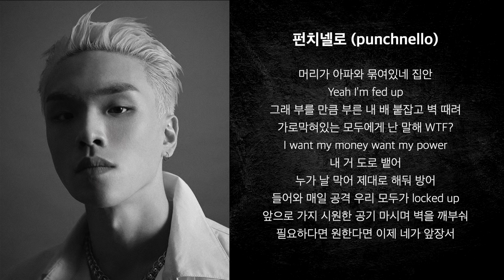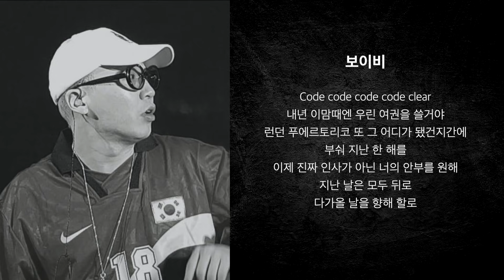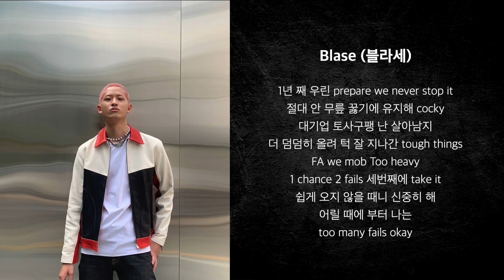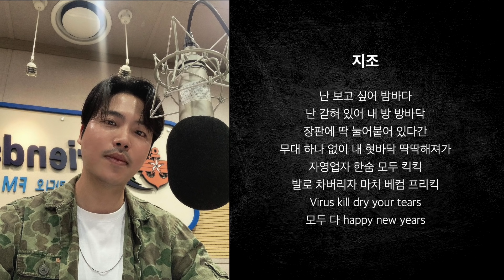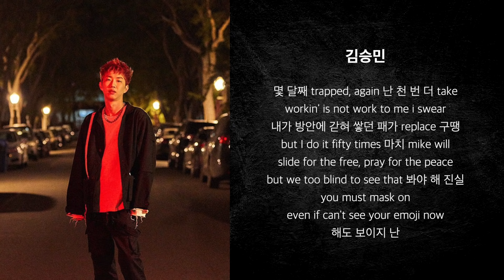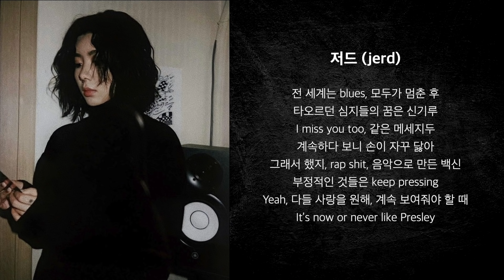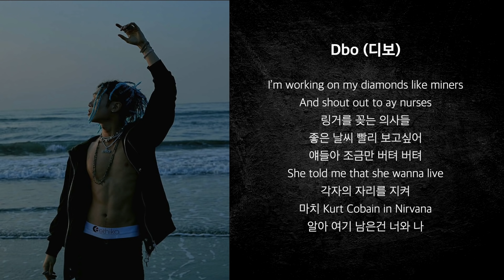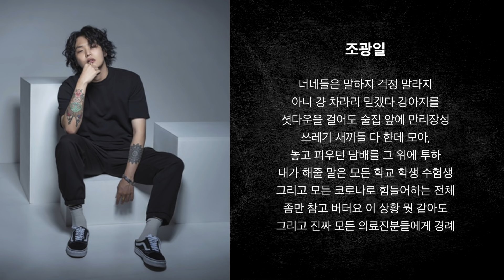격리해제(CODE CLEAR)ㅣLyrics Video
온갖 고생 끝에 가사 빼내서 바로 만듬 칭찬해줘 빨리

0:00 INTRO
00:18 YDG 파트 (hook) 1
00:36 사이먼 도미닉 파트 2
00:54 로꼬 파트 3
01:12 BewhY (비와이) 파트 4
01:30 펀치넬로 (punchnello) 파트 5
01:49 PUFF DAEHEE (퍼프대희) 파트 6
02:07 UNEDUCATED KID 파트 7
02:26 BILL STAX (빌스택스) 파트 8
02:44 Tiger JK 파트 9
03:02 비지 (Bizzy) 파트 10
03:21 우원재 파트 11
03:39 Tommy Strate 파트 12
03:58 보이비 파트 13
04:16 지구인 파트 14
04:33 행주 파트 15
04:52 Ja Mezz 파트 16
05:11 YDG 파트 (hook)
05:28 비비 (BIBI) 파트 17
05:47 오담률 (김농밀) 파트 18
06:06 MOON 파트 19
06:24 개코 파트 20
06:42 쿠기 (Coogie) 파트 21
07:00 Blase (블라세) 파트 22
07:19 스웨이디 (Sway D) 파트 23
07:37 안병웅 파트 24
07:55 QM 파트 25
08:13 넉살 파트 26
08:31 트웰브 (twlv) 파트 27
08:50 베이식 (Basick) 파트 28
09:08 최자 파트 29
09:26 지조 파트 30
09:44 릴러말즈 (Leellamarz) 파트 31
10:03 버벌진트 파트 32
10:21 Khundi Panda 파트 33
10:39 Son Simba (손 심바) 파트 34
10:58 Lil tachi 파트 35
11:16 YDG (hook) 파트
11:35 김효은 파트 36
11:52 김승민 파트 37
12:11 OLNL (오르내림) 파트 38
12:29 맥대디 (Mckdaddy) 파트 39
12:48 스월비 (Swervy) 파트 40
13:06 BIG Naughty (서동현) 파트 41
13:24 래원 (Layone) 파트 42
13:43 오웰무드 (Owell Mood) 파트 43
14:00 저드 (jerd) 파트 44
14:19 Don Mills 파트 45
14:37 YDG (hook) 파트
14:55 이영지 파트 46
15:14 Chin (호미들) 파트 47
15:31 CK (호미들) 파트 48
15:50 Louie (호미들) 파트 49
16:09 로스 (Los) 파트 50
16:27 Rohann (이로한) 파트 51
16:47 Khakii (카키) 파트 52
17:05 Dbo (디보) 파트 53
17:28 원슈타인 파트 54
17:47 TRADE L 파트 55
18:05 DON MALIK (던말릭) 파트 56
18:24 BIGONE (빅원) 파트 57
18:42 Ski Dash 파트 58
19:00 WHATIS AUTUMN 파트 59
19:18 THAMA 파트 60
19:37 허성현 (Rose de Penny) 파트 61
19:55 조광일 파트 62
20:13 YDG (hook) 파트